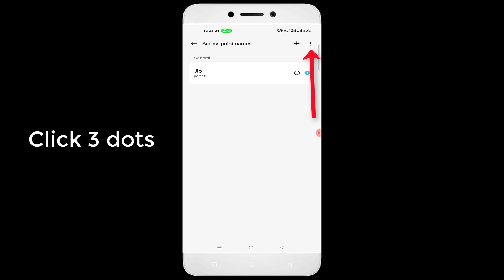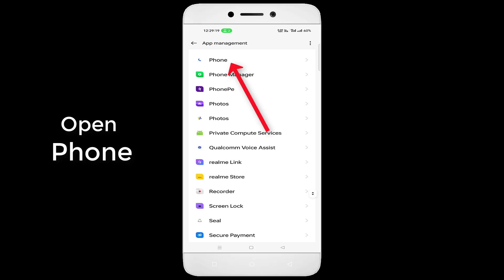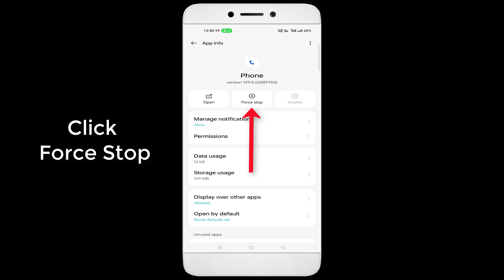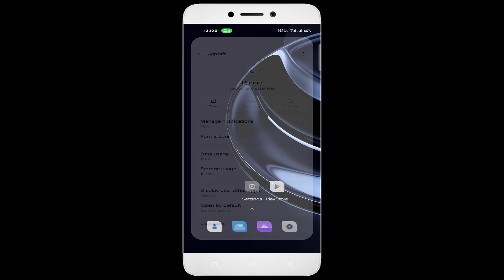CALL NOT SENT - Airtel Network - Android